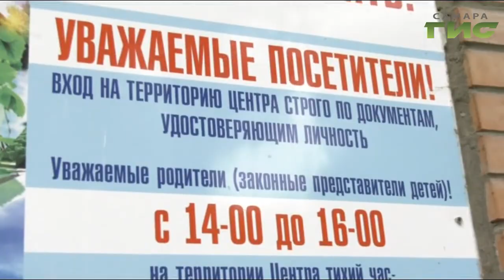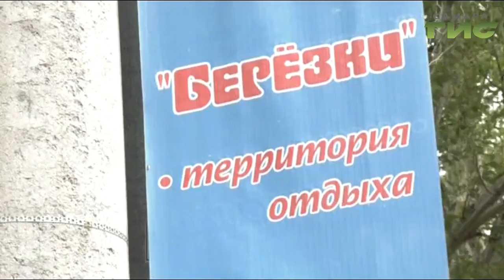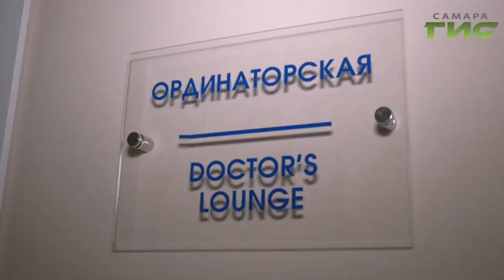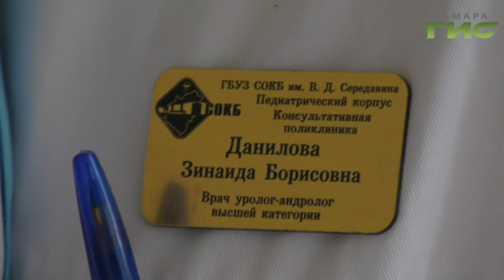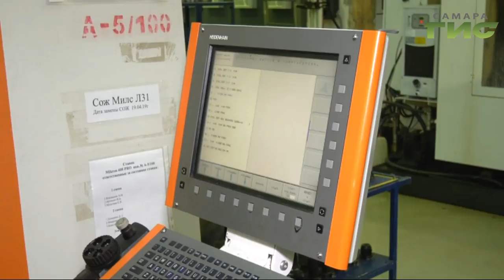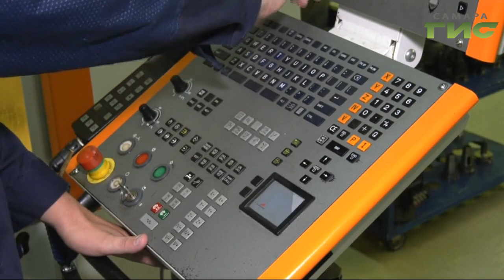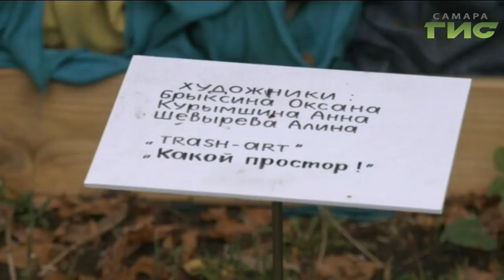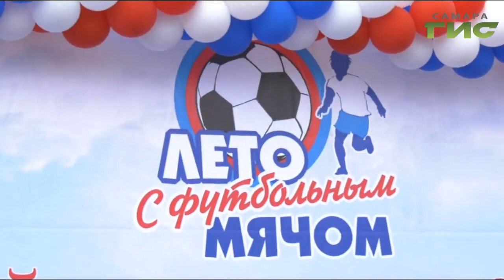"События" от 06.08.2019 (вечер)